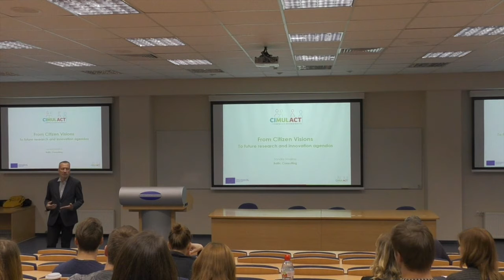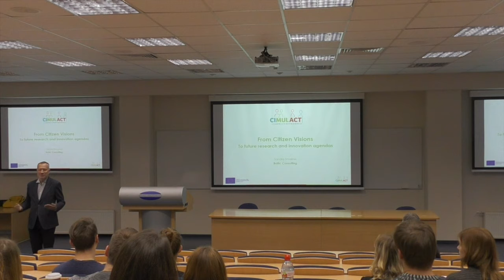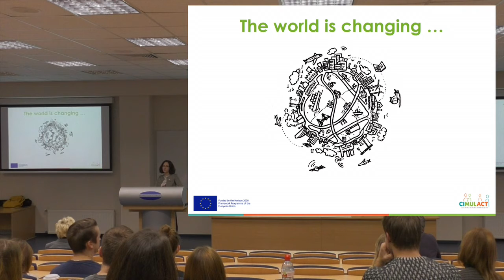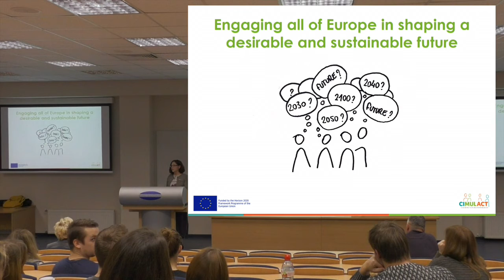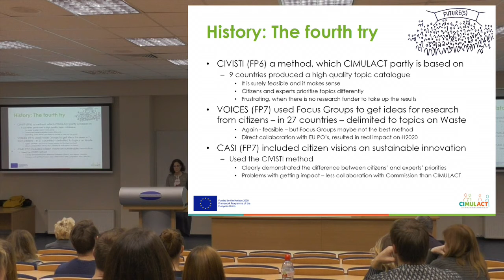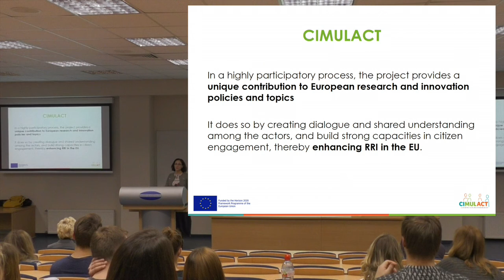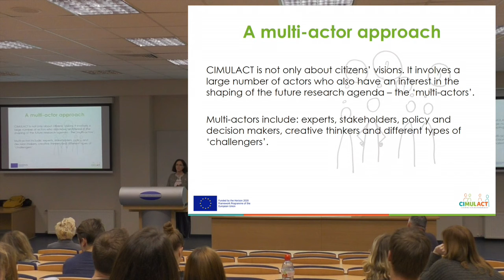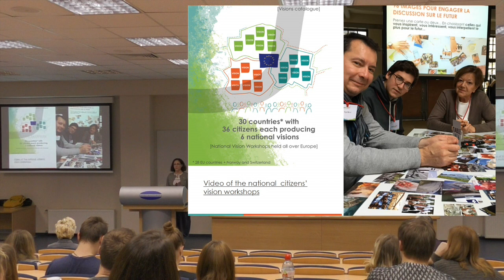CImulact Banku augstskola 1 dala